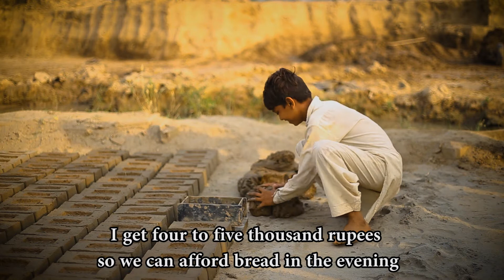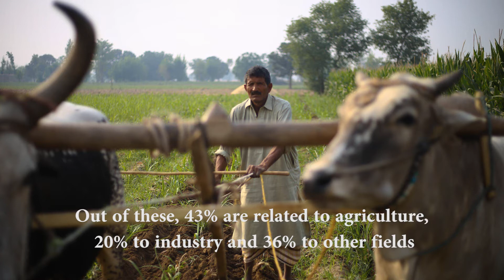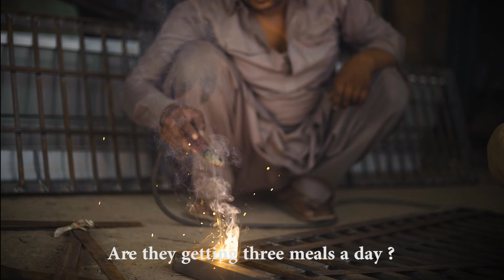It only happens in PAKISTAN | Documentary | Rana Shahzaib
This movie is about Labour Rights.
From living to feeding, everything in Pakistan is done by Labourers, but do they have the same rights? Are they getting a meal three times a day?
You will get the answer when you will provoke your conscience and think the same for others as you do for yourself.